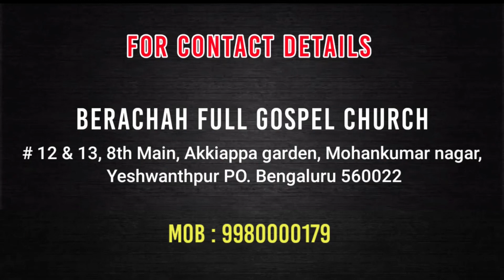SPIRITUAL RESPONSE TO SITUATIONS (PART 1) MESSAGE BY SIS. VEENA UDAY